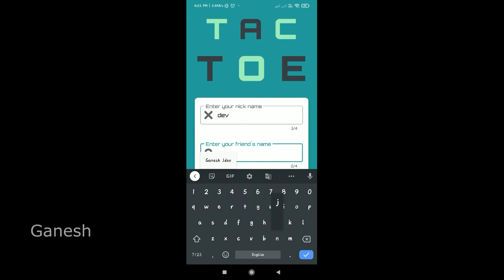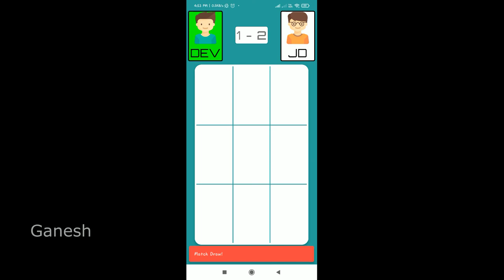Tic Tac Toe Android App Demo | Tic Tac Toc Android App using Java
Hey Allys,
In this video, I`ll show you the Simple Tic Tac Toe App UserInterface.

- Very Lightweight app
- Just give any two names and start playing with your friends